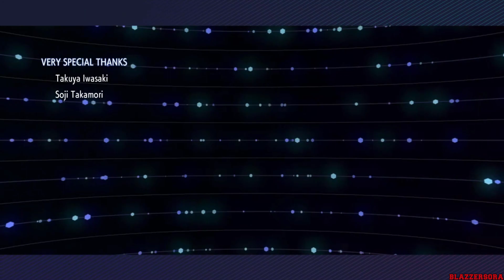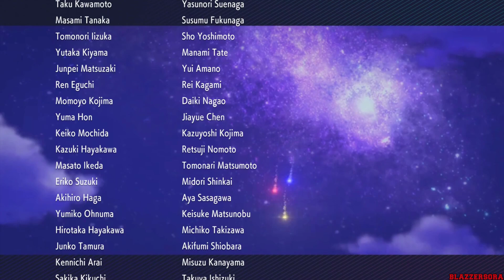Pokemon Brilliant Diamond and Shining Pearl - Walkthrough Part 22 Elite Four & Champion Battle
Pokemon Brilliant Diamond and Shining Pearl - Walkthrough Part 22 Elite Four & Champion Battle (1080p 60fps)

Experience a nostalgic story reborn in Pokemon Brilliant Diamond/Shining Pearl on Nintendo Switch! Set off on a mystery-filled adventure through the Sinnoh region, as you catch Pokemon, battle against the region’s strongest Pokemon Trainers and uncover the truth behind Team Galactic’s nefarious plans!